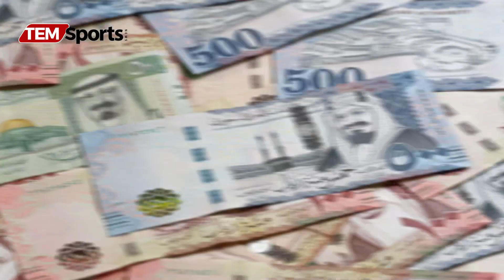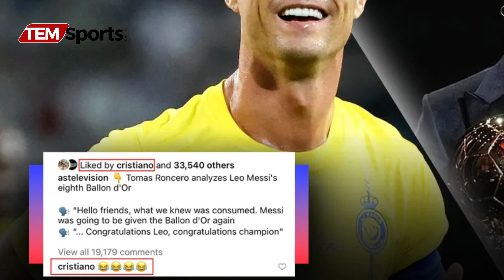বয়স হলে যে মানুষের বুদ্ধি লোপ পাই রোনালদো যেনো তার প্রমাণ | CR7 | TEM Sports News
বয়স  হলে যে মানুষের বুদ্ধি লোপ পাই রোনালদো যেনো তার প্রমাণ , করে বসছেন, একের পর এক উদ্ভুট সব কান্ড। | CR7 | TEM Sports News